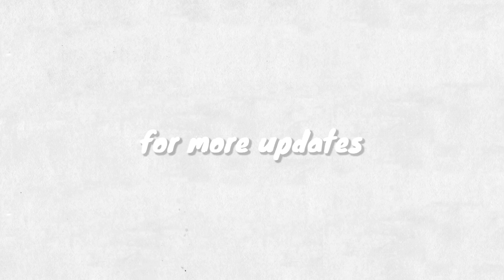PROS & CONS SA PAG AAPLY NG STUDENT VISA NGAYON PANDEMIC | RSE